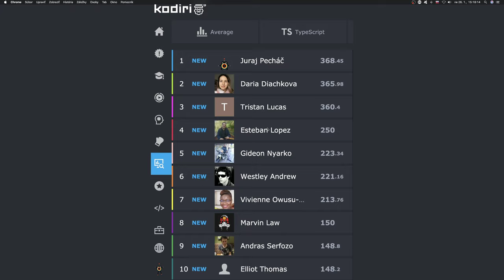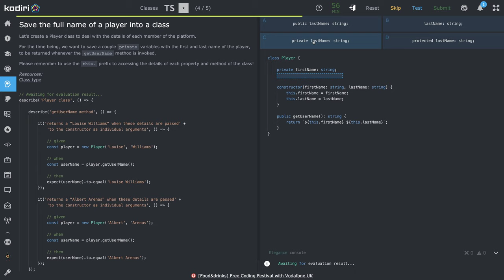1431 🐜 Trieda - Ukladáme celé meno hráča do triedy - Kodiri slovensky - TypeScript